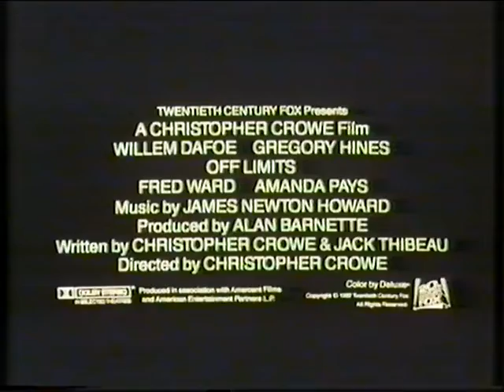Trailer - Saigon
Trailer de la pelicula "Saigon"